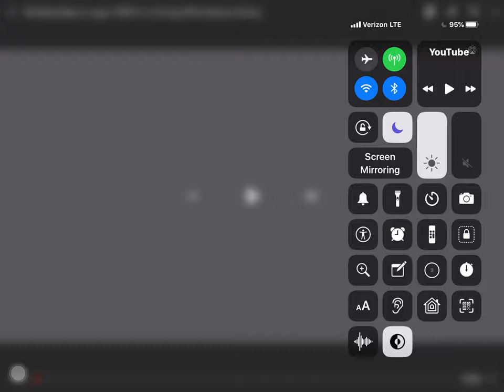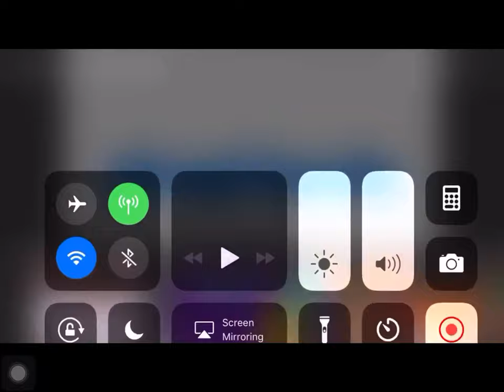Nickelodeon Effects 12